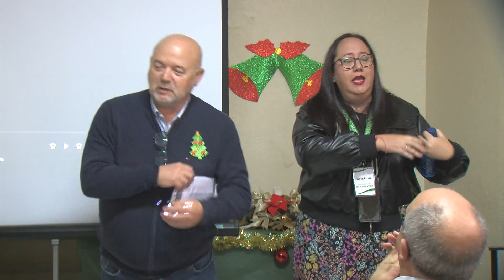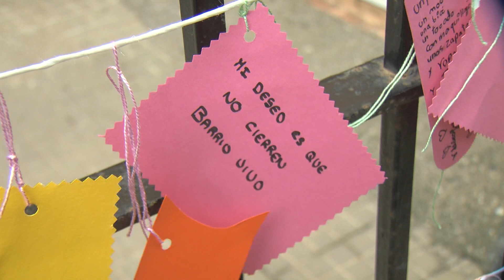El proyecto 'Barrio Vivo Sur' de ERACIS se clausura con la esperanza de que tenga un punto y seguido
La coordinadora Barrio Vivo clausuraba ayer las acciones que en el marco de la Estrategia ERACIS ha desarrollado la entidad en la zona sur de Algeciras. 'Barrio Vivo Sur' es el proyecto que se puso en marcha hace ya más de tres años y que ayer concluía con una fiesta de convivencia con los vecinos y usuarios del programa que se despide con la esperanza de volver a contar el año que viene con los fondos públicos de ERACIS, la Estrategia Regional Andaluza para la Cohesión e Inclusión Social.